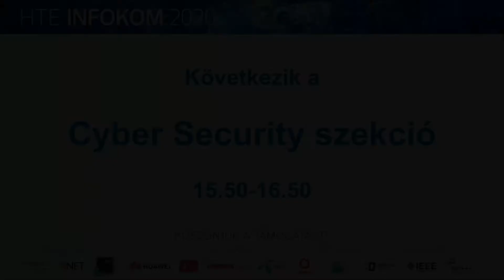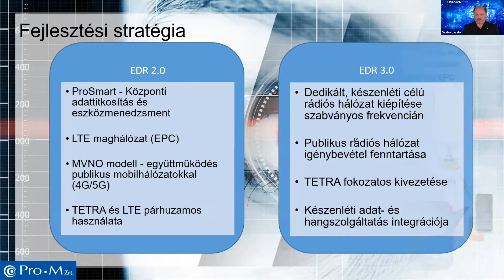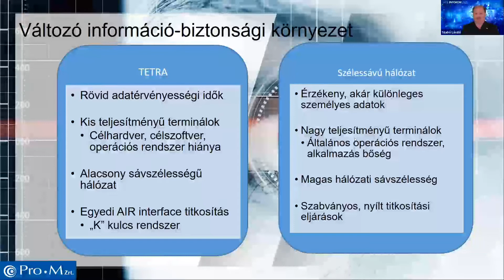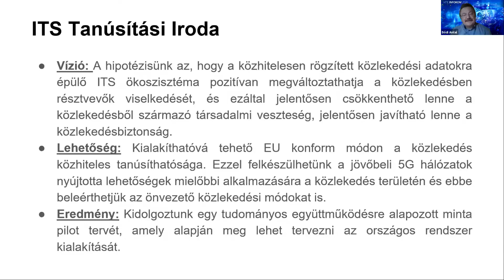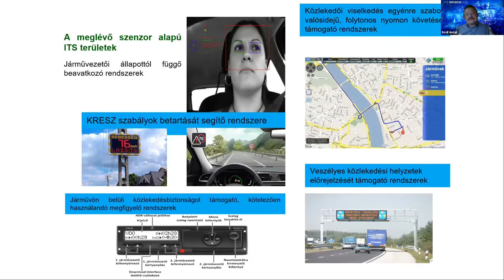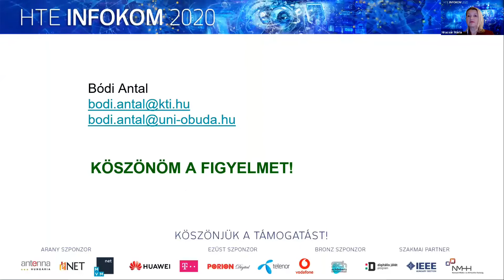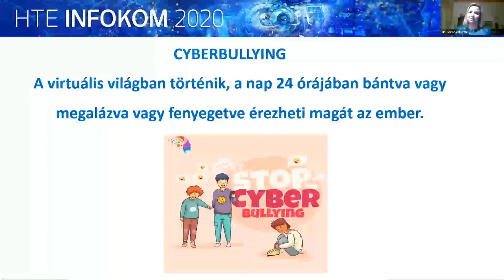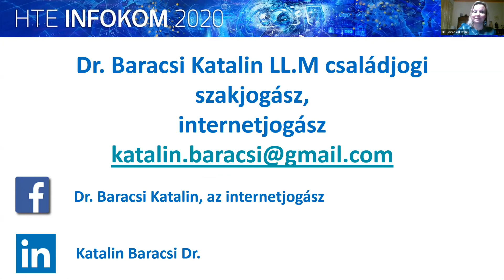Cyber Security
HTE INFOKOM 2020 online konferencia 2. nap
2020. november 19.

Szekcióvezető: Hrucsár Mária, HTE, OTP

Az információbiztonság és az új technológia kihívásai szekcióban hazánk kibervédelemmel foglalkozó neves szakembereivel áttekintjük a kiberbiztonság és az IT-biztonság területeit, eszmecserét folytatunk arról, hogy a legújabb technológiák és innovációk, köztük az 5G hogyan hatnak az információbiztonságra. Az 5G hálózati lefedettség kialakítása nagyon jelentősen befolyásolhatják Magyarország fejlődését az elkövetkező években, ugyanakkor ezen új lehetőségek információbiztonsági oldalának áttekintése megkerülhetetlen.

  A digitalizáció a hálózati és információs rendszerek széles körű elterjedését eredményezi, ezért a klasszikus védelmi metodikákat követve ma már nem lehet hatékonyan fellépni a támadások ellen. Az információs infrastruktúrák elleni támadási módszerek egyre összetettebbek, ezek megismerése, a veszélyek azonosítása és a kockázatok reális felmérése, értékelése és kezelése különösen fontossá válik. A kibertérben a számítógépes hálózatok világa virtuális harctérré válik, ahol az információbiztonságnak a szerepe felértékelődik. Hogyan tudunk lépést tartani a digitális technológia fejlődésével, hogyan tudjuk biztosítani az informatikai rendszerek bizalmasságának, sértetlenségének és rendelkezésre állásának alapkövetelményeit? Ezekre a kérdésekre keressük a választ a szekcióban, miközben az európai unió 5G stratégiai és szabályozási kérdéseitől kezdve egészen eljutunk a nemzeti szintű gyakorlati kérdésekig is, mint az önvezető autók világa, különösen a közlekedésre kifejtett hatásaira, és védelmi megoldásaira is.

Szabó László, Pro-M: Biztonságos szélessávú adatátviteli szolgáltatás az EDR hálózatban: ProSmart
Bódi Antal, KTI: Az 5G hálózat és a közlekedés információbiztonsági kihívásai
Baracsi Katalin, LL.M családjogi szakjogász: Digitális biztonság generációkon át, avagy a járvány idején hogyan legyünk még tudatosabbak az online térben